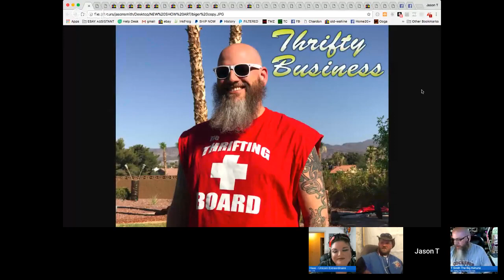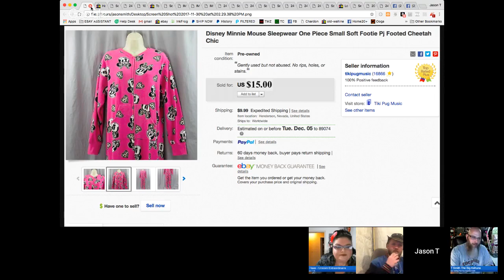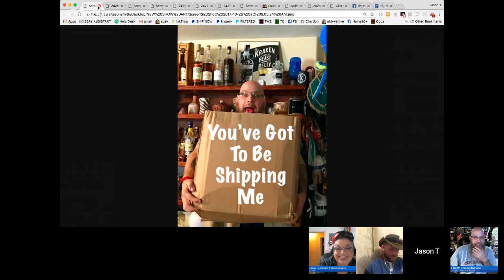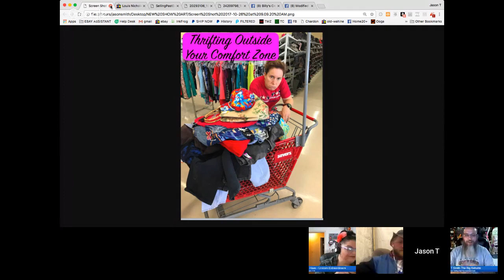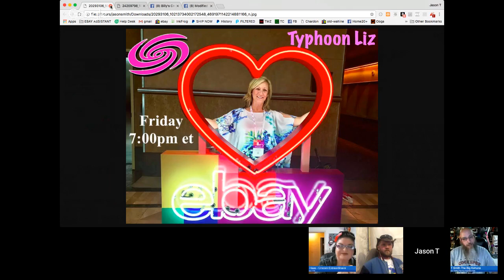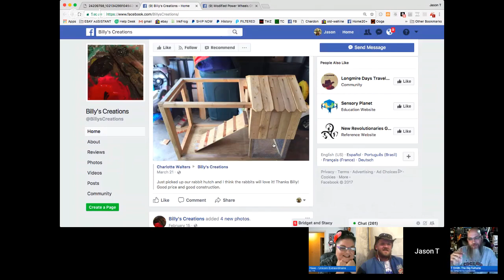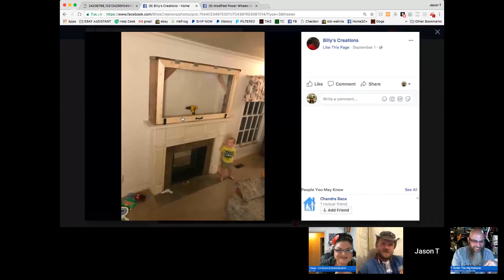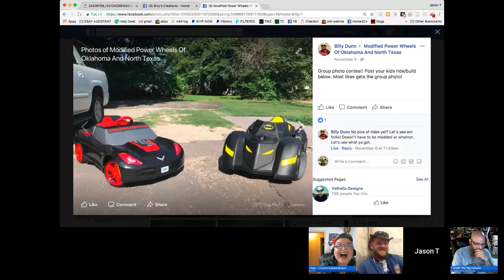Thrifty Business Season 5 #3 Billy Dunn Half.com Chicken Coops & Power Wheels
What do Half.com, chicken coops and Power Wheels have in common? They all play a huge role in our guest's livelihood. Billy Dunn has always dabbled in online selling, starting with Half.com, but when he lost his job in 2014, he had to up his hustle game to be able to keep a roof over his family's head. So now his hustle includes building chicken coops and tricking out kids Power Wheels. We will see how he got from Half.com to chicken coops and what's next for him. Robyn Yednock-Haas will be this week's cohost and as always we will have shipping tips, ebay tricks, Close Encounters and rum